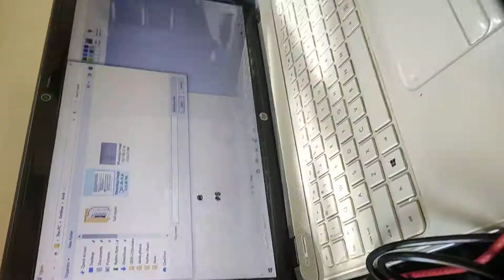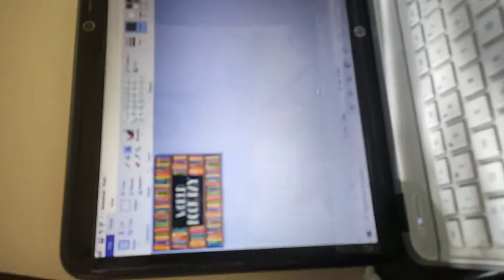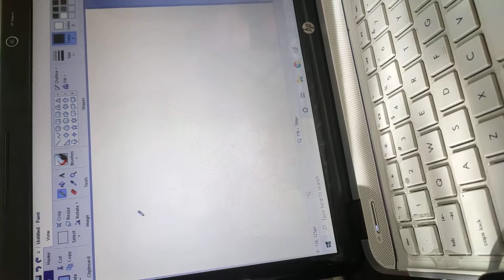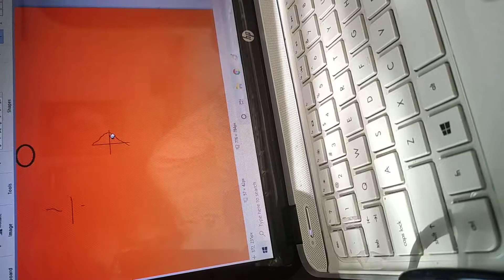How to insert a picture in ms.paint ?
When you rotate an object, it moves left or right around an axis and keeps the same face toward you. When you flip an object, the object turns over, either vertically or horizontally, so that the object is now a mirror image.